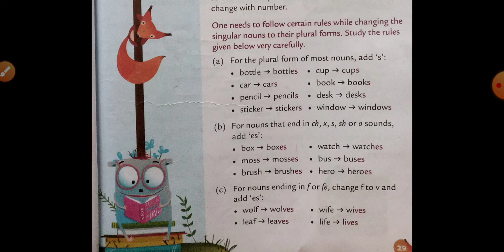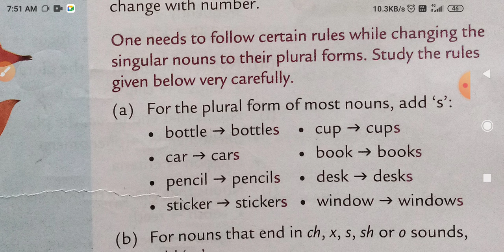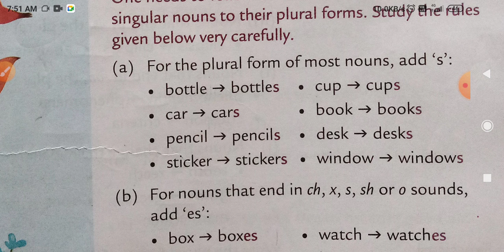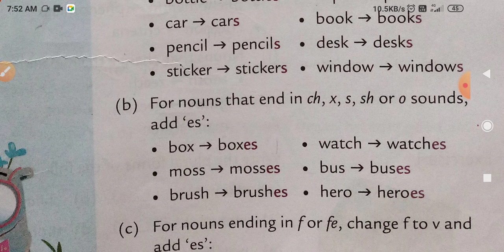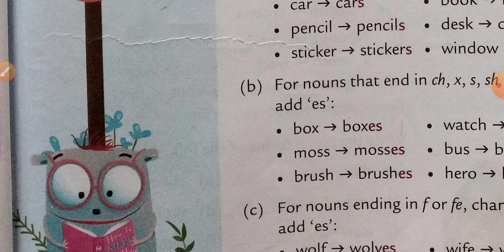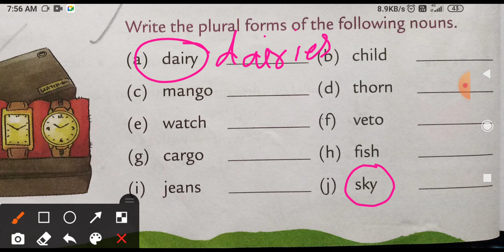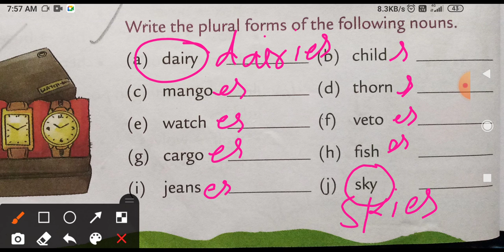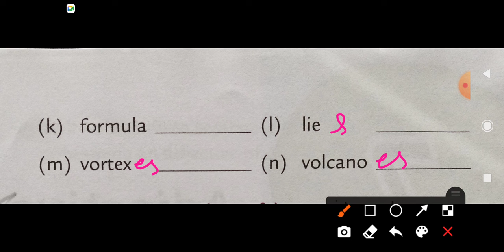class 5 English Grammar Chapter 6